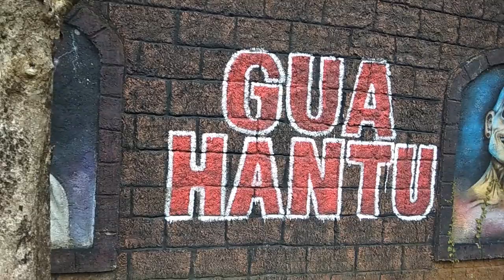Gagal Explore Rumah Hantu Amazon Waterland (JWF)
Video ini memberikan gambaran kondisi wahana rumah hantu Amazon Waterland Pati (JWF) terkini pada bulan Januari 2022.